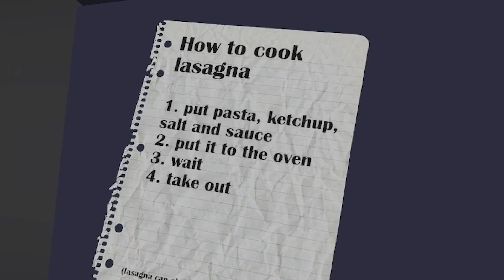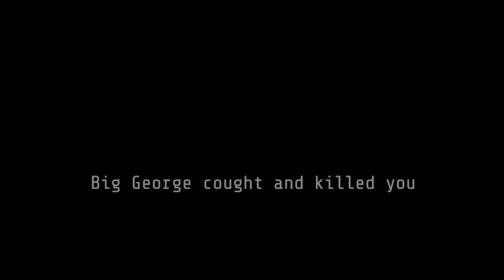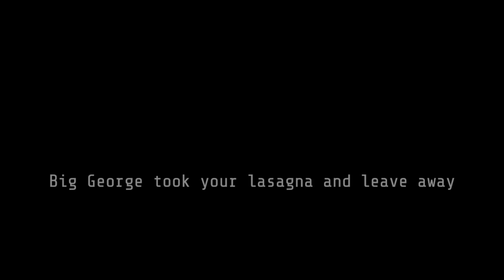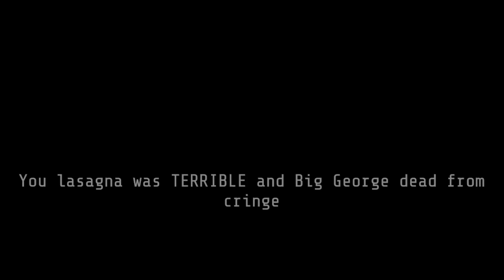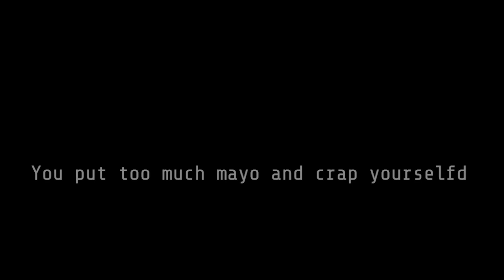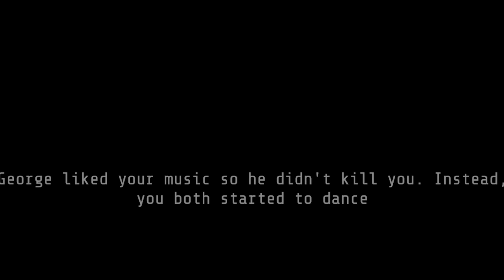bro just wants some lasagna 💀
a very nice man named george visits your house in need or lasagna. You better make it like he wants